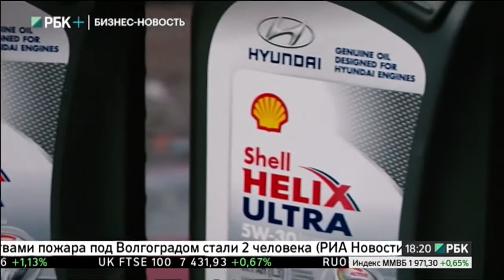Бизнес-новость. Hyundai и Shell подписали соглашение о продлении сотрудничества